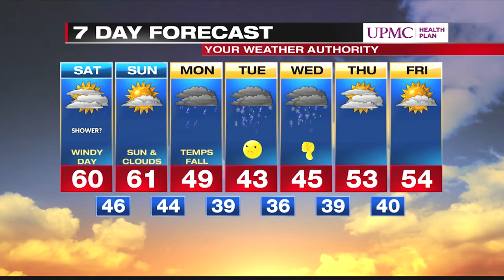Digital Exclusive Lake Shore forecast